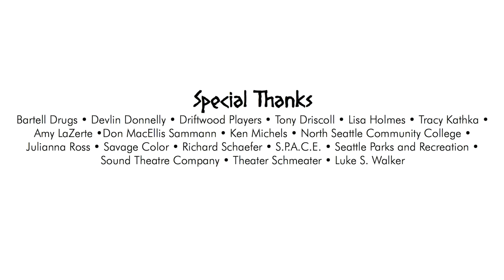Hard Bard - The Bacchae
Adapted and Directed by Teresa Thuman
Original Music by Jesse Smith and Marc "Mok" Moser

October 2013 at North Seattle College